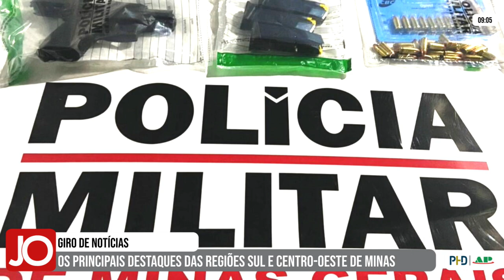GIRO DE NOTÍCIAS 25/04/2024 - OS PRINCIPAIS DESTAQUES DAS REGIÕES CENTRO-OESTE E SUL DE MINAS GERAIS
Acompanhe os destaques:

I JAPARAÍBA I
BOMBEIROS CAPTURAM SUCURI DE 4 METROS

I BAMBUÍ I
VEÍCULO PASSA POR LINHA FÉRREA E É ATINGIDO POR LOCOMOTIVA

I ITAMOGI I
MOTOCICLISTA MORRE APÓS BATER EM TRATOR, DURANTE ULTRAPASSAGEM

I BOA ESPERANÇA I
MOTORISTA É PRESO POR EMBRIAGUEZ, APÓS COLIDIR COM POSTE

I PRATÁPOLIS I
CARRETA CARREGADA COM CAFÉ EM PÓ TOMBA NA MG-050

I CÁSSIA I
HOMEM É PRESO COM 10 QUILOS DE MACONHA

I PASSOS I
DUAS PESSOAS SÃO PRESAS POR DISPARO DE ARMA DE FOGO